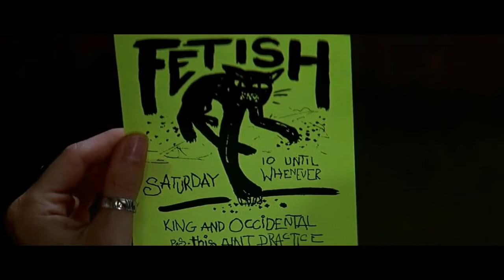Fear 1996 Thriller Hollywood Movie Explained in Hindi